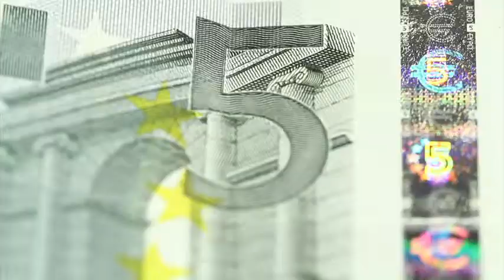Ford realiza revisión masiva de sus operaciones en el mundo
De acuerdo con Reuters, Ford se encuentra realizando un análisis de sus operaciones en el mundo, además de estar considerando trasladar una parte de su producción a México.

31 de julio de 2017